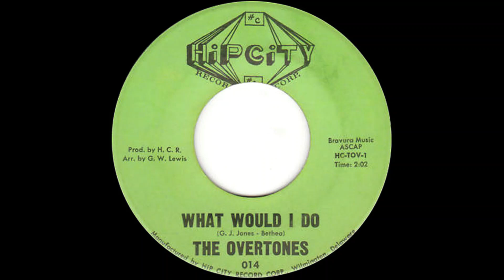Overtones What Would I Do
Music